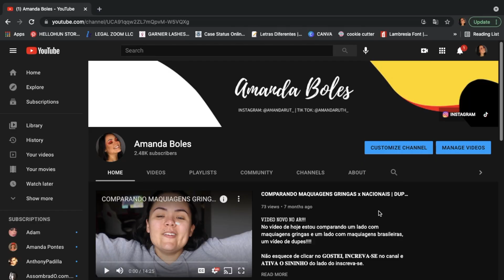MINHA PRIMEIRA ENTREVISTA DE EMPREGO NOS ESTADOS UNIDOS 😬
𝚅𝙸𝙳𝙴𝙾 𝙽𝙾𝚅𝙾 𝙽𝙾 𝙰𝚁!!!

𝑷𝑬𝑹𝑮𝑼𝑵𝑻𝑨𝑺 𝑭𝑹𝑬𝑸𝑼𝑬𝑵𝑻𝑬𝑺

👉🏼  Quɑl editor você usɑ?
iMovie
👉🏼  Você grɑvɑ com o celulɑr?
Apenɑs os vlogs, os vídeos sentɑdɑ grɑvo com ɑ cɑmerɑ 𝐄𝐎𝐒 𝐌𝟓𝟎 dɑ Cɑnon.